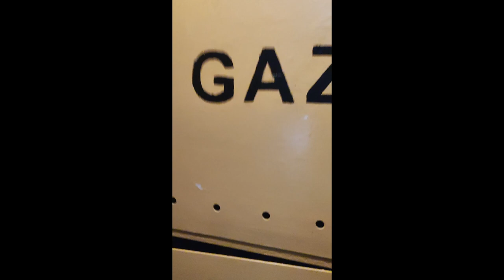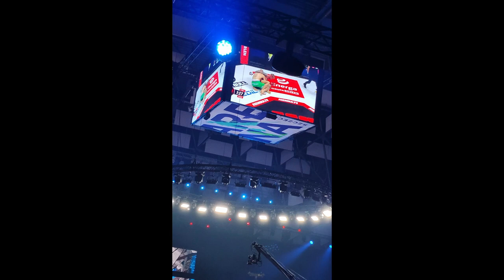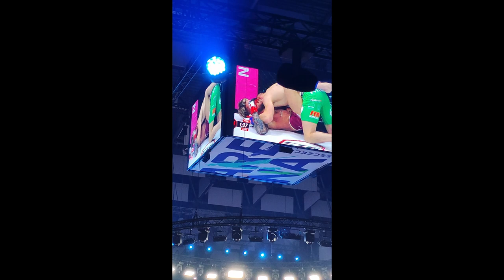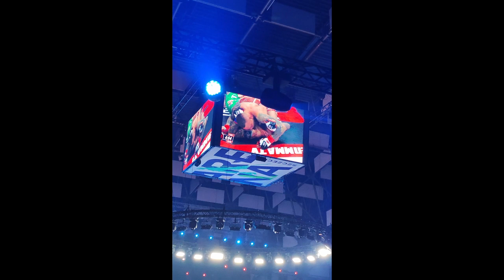GALA FEN 43 Szczecin Kacper Formela, Patra Grzegorz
@fight exclusive night

66 kg: Kacper Formela (15-4, 7 KO, 5 SUB) pokonał Pedro Nobre (21-7-2, 12 KO, 5 SUB, 1 NC) przez KO w 1. rundzie. - o pas mistrzowski kategorii piórkowej.
70 kg: Wojciech Kawa (5-2, 3 KO) pokonał Arkadiusza Pałkowskiego (3-2, 1 KO, 1 SUB) przez KO w 2 rundzie.
120 kg: Mateusz Olech (3-0, 2 KO) pokonał Michała Piwowarskiego (5-4, 1 KO, 4 SUB) jednogłośną decyzją sędziów.
61 kg: Klaudia Syguła (5-1, 1 KO, 1 SUB) pokonała Anę Lobzhanidze (1-1, 1 KO) przez TKO w 1 rundzie.
77 kg: Kamil Gniadek (15-7-1, 3 KO, 10 SUB, 1 NC) pokonał Jacka Bednorza (8-8, 2 KO, 6 SUB) przez poddanie w 2. rundzie.
81 kg (K-1): Michał Młynarczyk (1-0) pokonał Krzysztofa Zimoląga (1-2) jednogłośną decyzją sędziów.
70 kg: Konrad Furmanek (5-4, 2 KO, 1 SUB) pokonał Dawida Borzęckiego (2-1, 2 KO) przez KO w 1. rundzie.

66 kg (semi-pro): Oliwier Filipiak pokonał Mateusza Kownackiego jednogłośną decyzją sędziów.
77 kg (semi-pro): Grzegorz Patra pokonał Patryka Wiśniewskiego jednogłośną decyzją sędziów.